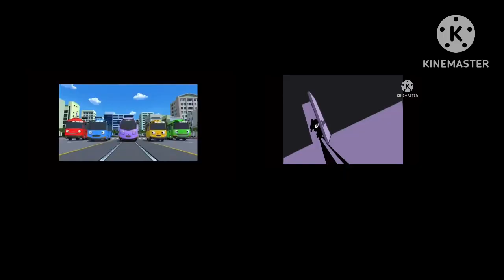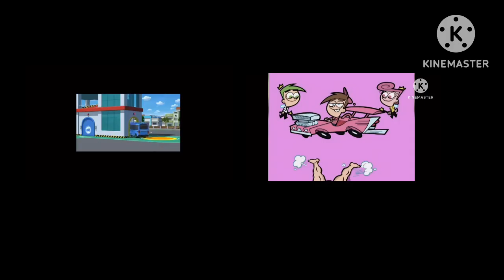Tayo the Little Bus vs. The Fairly OddParents Theme Song (Comparison)